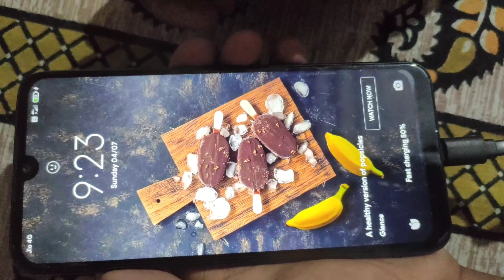OMG ! This is very Fast | Fast Charging In MI Note 7 pro 😘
Fast Charging In MI Note 7 pro